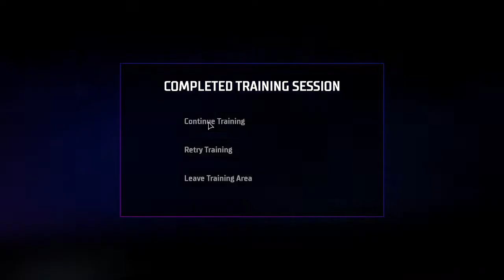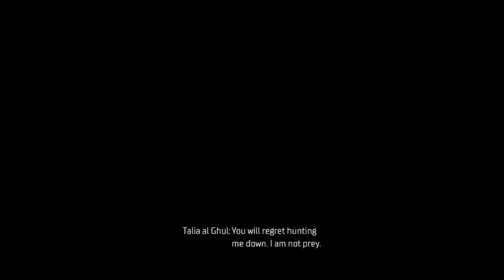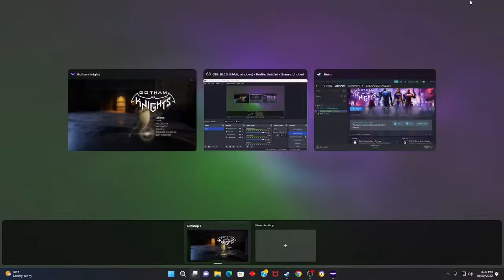Batgirl Lv. 14 Gotham Knights